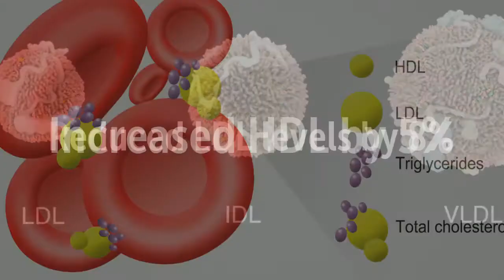Omega 7 Improves C Reactive Protein by 44% | HDL, LDL, Triglyceride, Atherosclerosis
Omega 7 Improves C Reactive Protein by 44% | HDL, LDL, Triglyceride, atherosclerosis, Heart Disease, Inflammation, Anti-inflammatory

Studies -

Recommended Supplements -

Life Extension Provinal Purified Omega-7 Softgels

New Chapter Supercritical Omega 7 with Sea Buckthorn